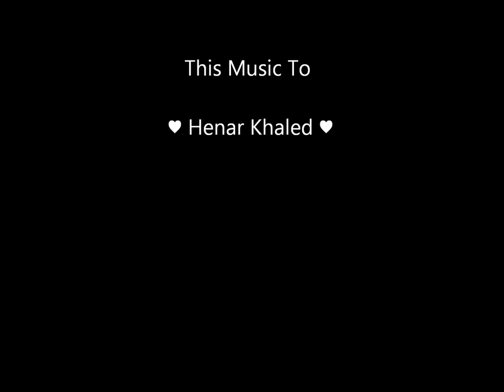Haytham Nabil-W Ana Lwa7dy